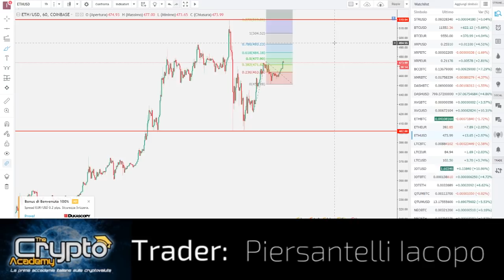Analisi Ethereum! Verso l'infinito ed oltre...!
Ciao ragazzi, oggi vediamo una veloce analisi di ETH/USD utilizzando FIbonacci, ritracciamenti ed estensioni!